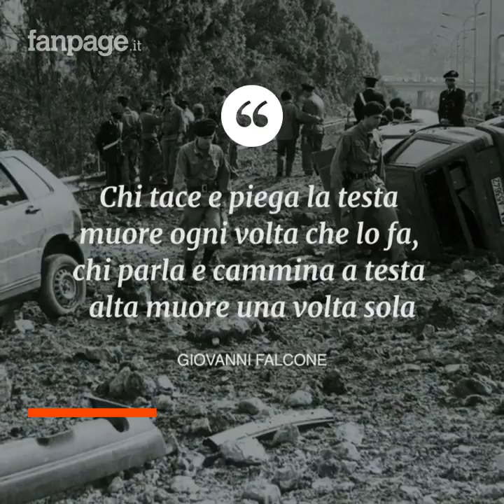Sono passati 26 anni dalla Strage di Capaci, una ferita ancora aperta nel cuore di ognuno di noi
Il 23 maggio 1992 sulla strada che da Punta Raisi porta a Palermo, all'altezza dello svincolo autostradale di Capaci, esplodono circa 400 chili di esplosivo sistemati in un cunicolo di drenaggio sotto l'autostrada: muoiono Giovanni Falcone, sua moglie Francesca Morvillo, e i tre agenti della scorta Vito Schifani, Rocco Dicillo e Antonio Montinaro. Sono trascorsi 26 anni.